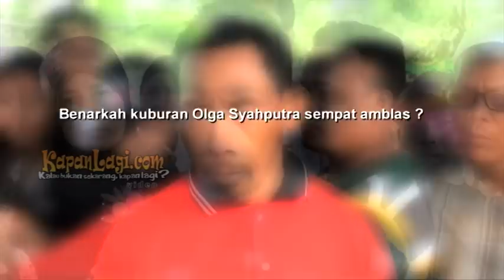Kuburan Olga Syahputra Amblas?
Selalu Ada Cerita Menarik Paska Penguburun Orang Terkenal, Termasuk Pemakaman Komedian Olga Syahputra Beberapa Hari Lalu. Pusaran Kakak Kandung Billy Syahputra Dikabarkan Amblas. Benarkah Demikian ?